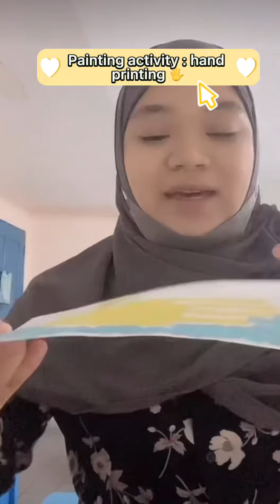Art & craft - Painting activity with teacher Zatty & teacher Fizah